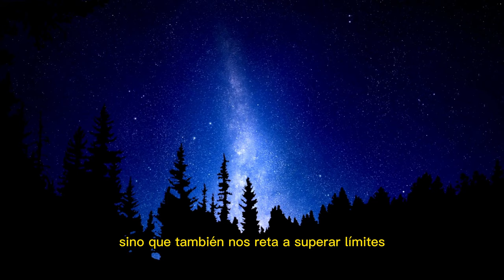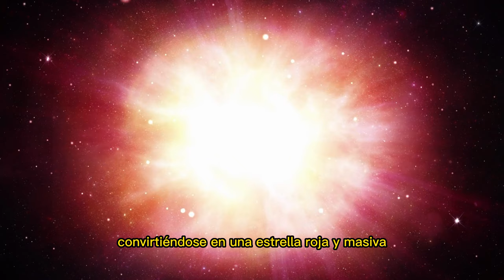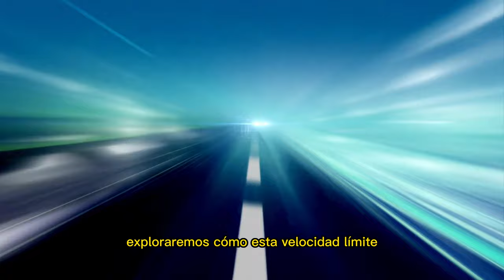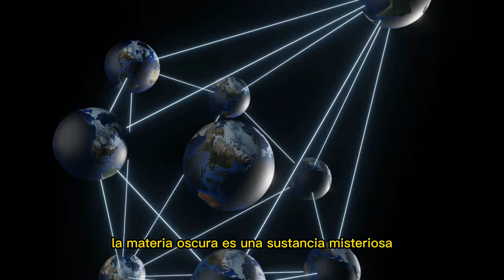10 CURIOSIDADES Cósmicas | MISTERIOS del UNIVERSO.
¡Prepárate para un viaje fascinante a través del vasto cosmos! En este emocionante video, descubriremos las diez curiosidades más impactantes sobre el universo. Desde la asombrosa velocidad de la luz hasta las realidades alternativas que desafían nuestra comprensión, exploraremos las maravillas del espacio y las increíbles tecnologías que nos han permitido desvelar sus secretos. Acompáñanos en esta aventura cósmica llena de imágenes impresionantes, datos intrigantes y reflexiones inspiradoras. ¡No te lo pierdas y únete a nosotros en esta travesía por el infinito universo!